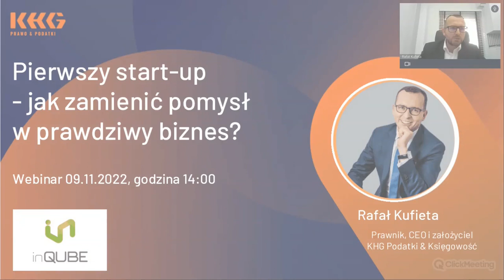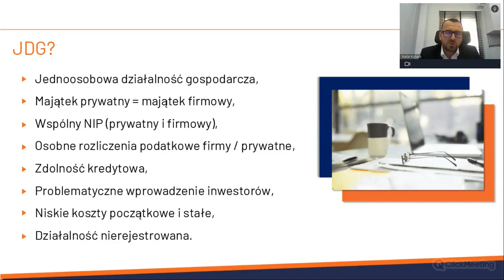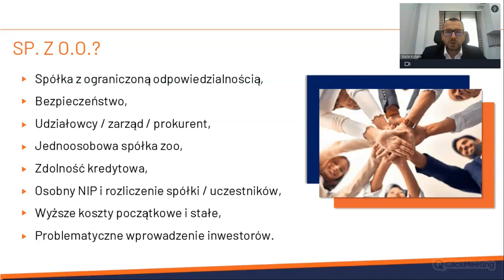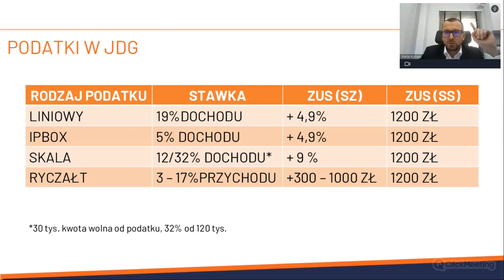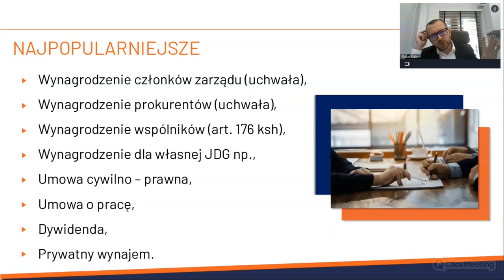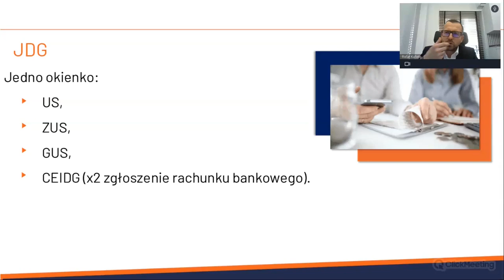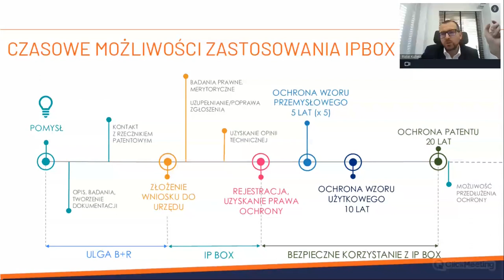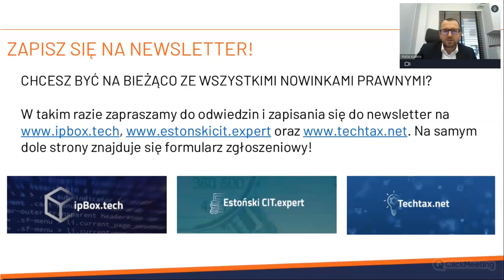Pierwszy start-up Jak zamienić pomysł w prawdziwy biznes?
Zapraszamy do obejrzenia zapisu webinaru, który odbył się 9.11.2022r.

Koncept to jedynie jeden z elementów, które z czasem stają się podstawą dla dochodowego biznesu. Pomysł musi zostać osadzony w odpowiednich ramach prawnych, następnie zoptymalizowany z perspektywy podatkowej, a potem dopasowany do potrzeb zarówno inwestorów, jak i docelowej grupy klientów.

Z tego nagrania dowiesz się, która forma prawna będzie dla Ciebie najbardziej korzystna. Przekonasz się jak zabezpieczyć własność, na co zwrócić szczególną uwagę, a także jak skorzystać z licznych ulg podatkowych, takich jak IP BOX czy B+R.

Naszym ekspertem był:
Rafał Kufieta, Prawnik, CEO KHG Podatki & Księgowość. Założyciel i Prezes Zarządu KHG. Absolwent studiów prawniczych i aplikacji radcowskiej. Jako prawnik podejmuje się najtrudniejszych spraw, m.in. wielokrotnie odzyskał od korporacji budowlanych wynagrodzenie dla podwykonawców w sytuacji bankructwa generalnych wykonawców, doradzał w procesach paliwowych, które zakończyły się uniewinnieniem oraz uchyleniem decyzji podatkowych. Jako przedsiębiorca dostosował kancelarię do nowych realiów i wdraża standardy jakości według norm międzynarodowych.